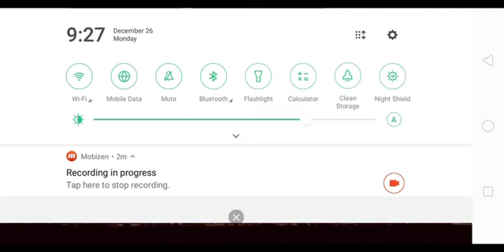Real Gangster Crime Simulator | Real Gangster Crime Games part 2 | Real Gangster Crime Android & Ios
Shahid Game1

Real Gangster Crime Simulator | Real Gangster Crime Games part 02 | Real Gangster Crime Android & Ios

Real Gangster Crime War Gangster Gangster Crime 5 Games

Vegas crime simulator 2

Army Truck Driving Game